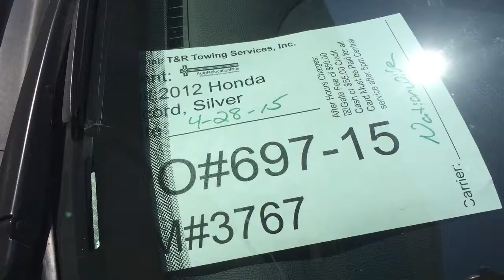PO#697 15 ARP 04 28 2015